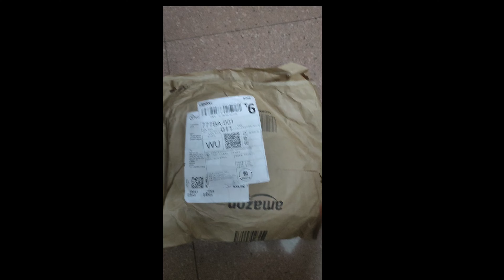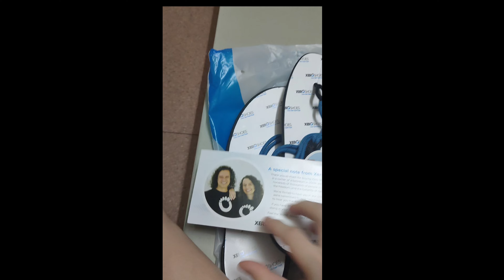my mail available ,my first xero unboxing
@xeroshoes # barefoot shoes